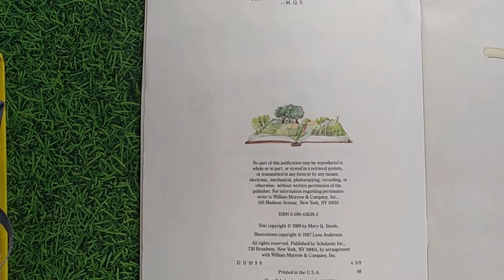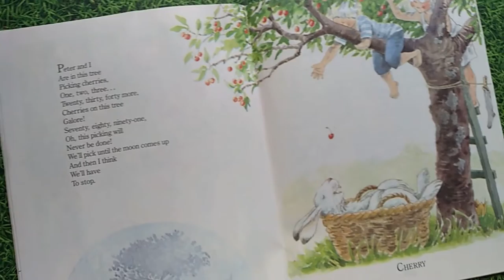Anna's Garden Songs by Mary Q. Steele (Author), Lena Anderson (Illustrator)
Anna's Garden Songs by Mary Q. Steele, Lena Anderson (Illustrator)

A collection of fourteen poems about the beet, potato, radish, onion, and other plants found in the garden.